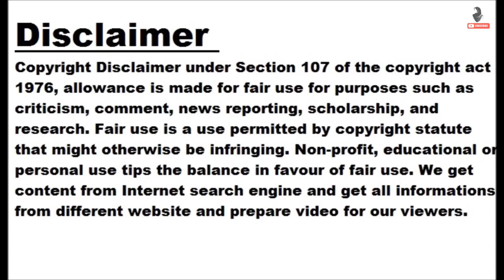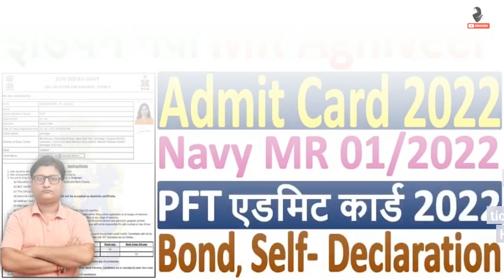Indian Navy Agniveer Recruitment 2023 Admit Card released for MR, SSR at joinindiannavy.gov.in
NEW DELHI: Indian Navy has released the Agniveer recruitment 2023 admit card for MR and SSR examinations. Candidates who have applied for Agniveer - 01/2023 Matric Recruits and Senior Secondary Recruits exams can download the admit card from the official website - joinindiannavy.gov.in. In order to download the hall ticket online, candidates would be required to login on the candidates portal using their registered Email ID and Password. Applicants can refer to the step-by-step process shared below in the article to download the hall ticket easily. Direct Link: Download Agniveer SSR/MR Hall Ticket How to download Indian Navy Agniveer Recruitment...